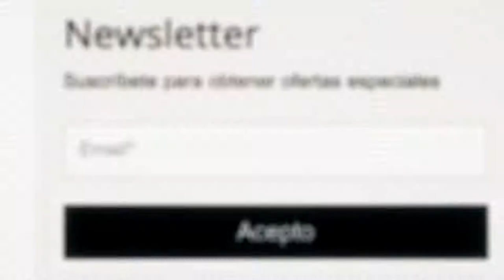UDI - 2020 A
Productora: 5to Elemento
Agencia: Raza Ad